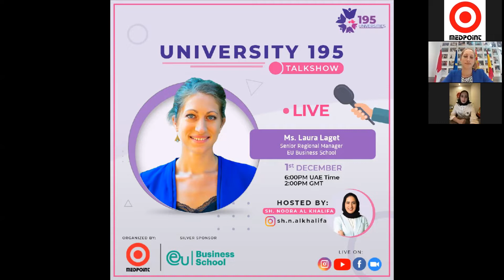Universities 195 Education Virtual Conference - Medpoint Talk Show - Eu Business School